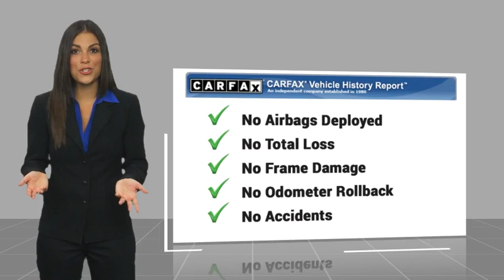2021 Jeep Compass Marina del Rey, Los Angeles, Santa Monica, Culver City, Inglewood CA PR590418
4636 LINCOLN BLVD.